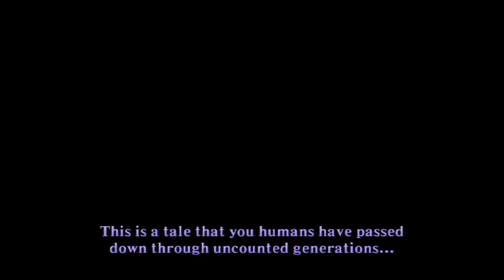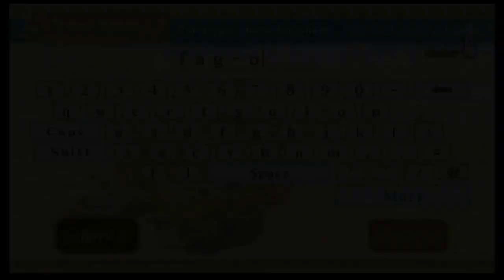Vic n' Hope - Skyward Sword #01